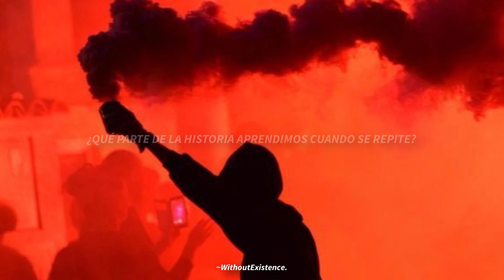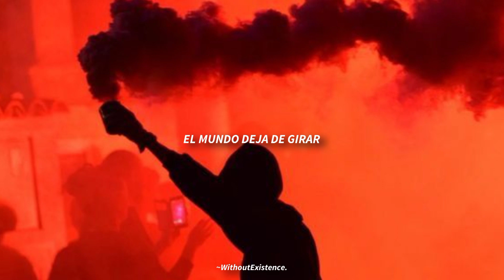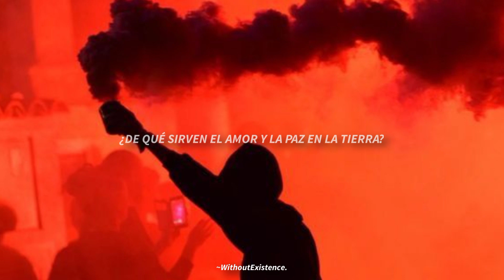Green Day - Trouble Times / Subtitulado